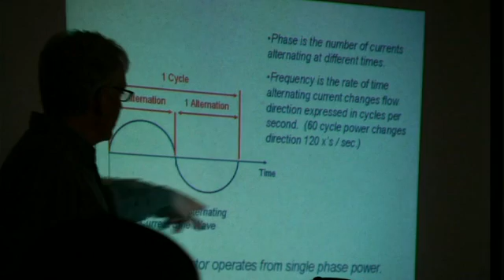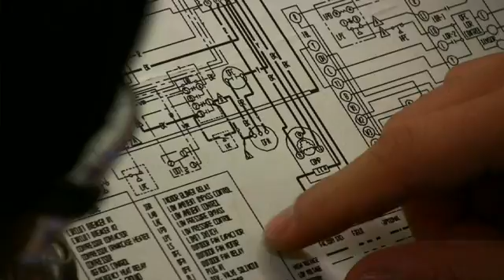Air Conditioning & Refrigeration - Cypress College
Cypress College's Air Conditioning and Refrigeration program is explored in this video